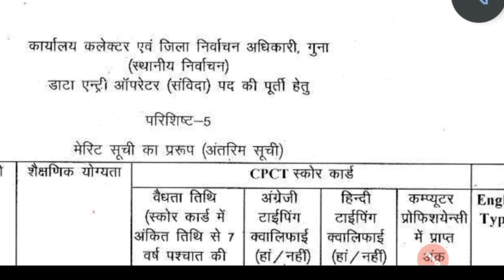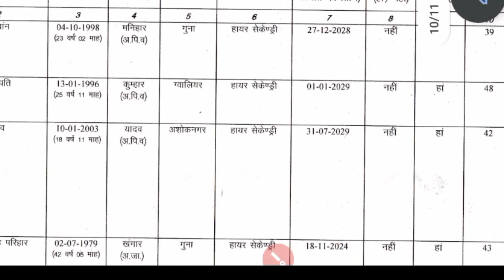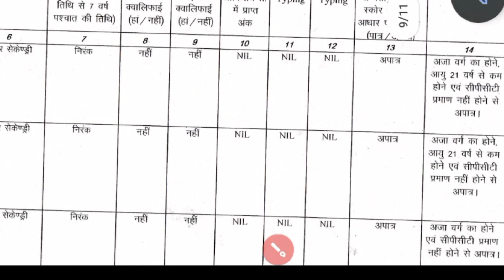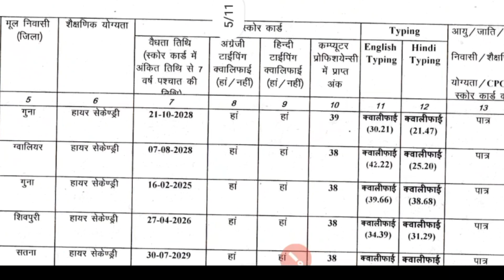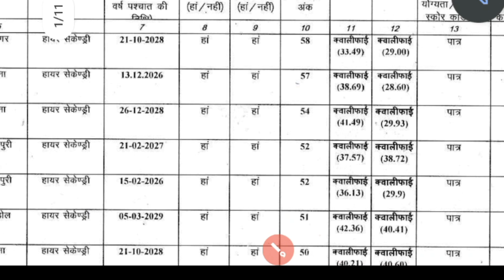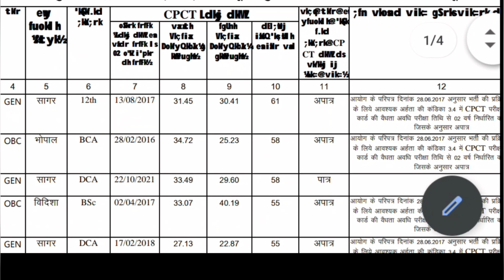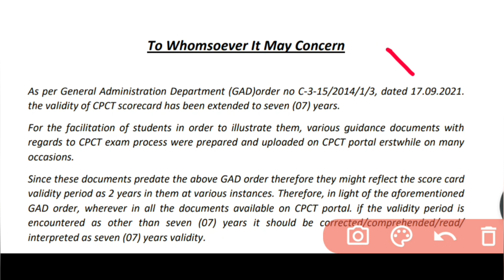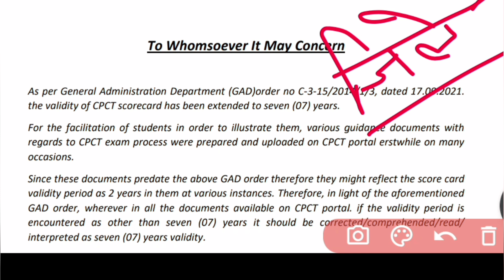मध्य प्रदेश निर्वाचन आयोग में डाटा एंट्री ऑपरेटर दो ओर जिलो की लिस्ट जारी 61 नम्बर पर आपात्र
Mp collector deo list,
Election commission data entry operator vacancy,
Nirvachan ayog deo recruitment 2022,
Mp ec data entry operator vacancy 2022,
Mp collector data entry operator vacancy 2022,
Peb latest update today,
Peb news,
Peb latest news,
Vyapam vacancy,
Cpct cpct ,
Cpct exam,
Cpct score,
Mphc bharti,
mphc vacancy,

Educational kranti
teligram group

Educational kranti
teligram group